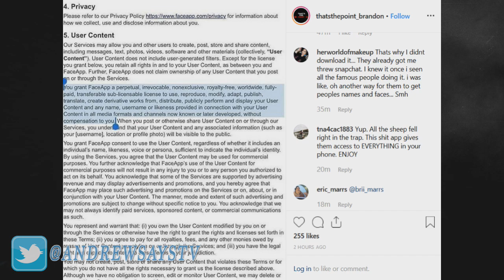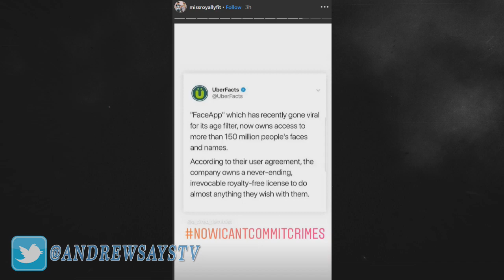What Face App is Really Doing with Your Face